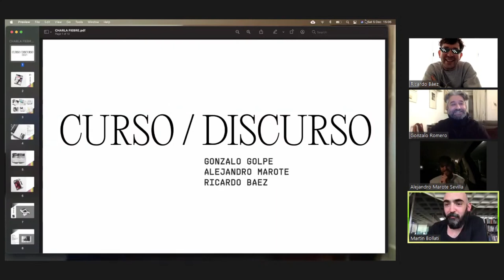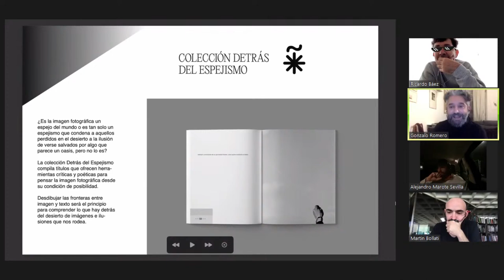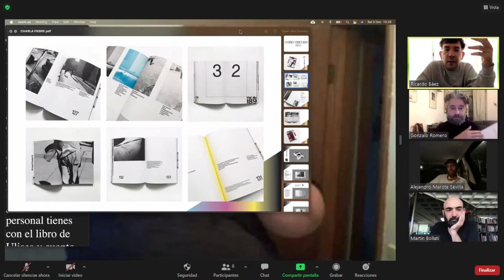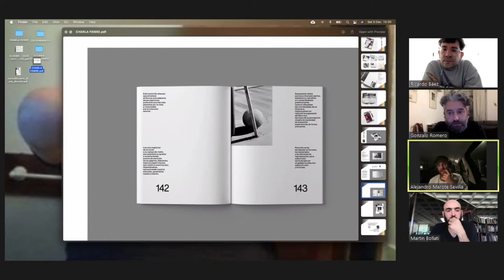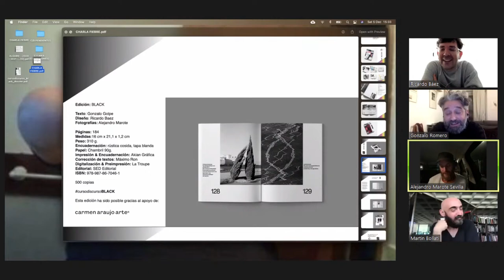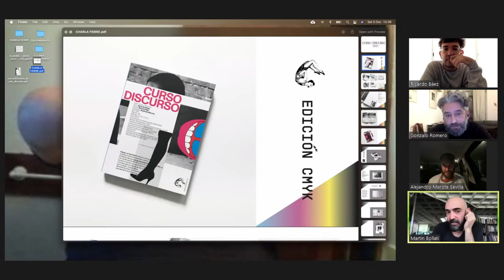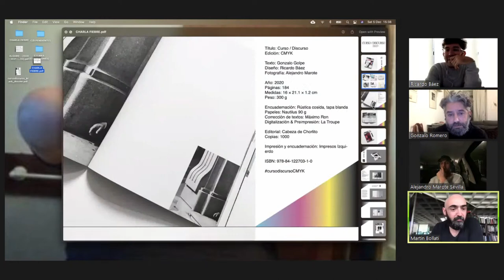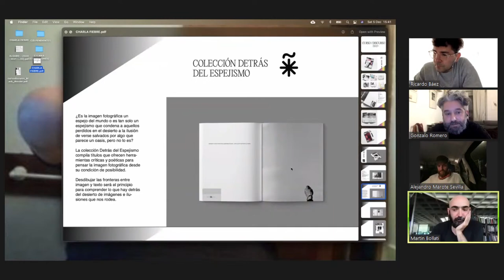Talking Books - Curso Discurso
Curso Discurso (edición CMYK & Black)

Diseño: Ricardo Báez
Fotografías: Alejandro Marote
Texto: Gonzalo Golpe
Edición CMYK: Cabeza de Chorlito
Edición Black: SED Editorial